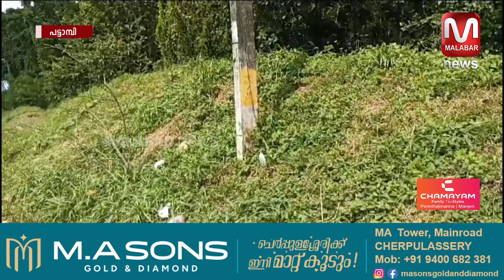പട്ടാമ്പി ചെർപ്പുളശ്ശേരി പാതയിൽ ഈ മൺ കൂനകൾ മാറ്റാൻ നടപടിയായില്ല. | MALABAR NEWS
പട്ടാമ്പി ചെർപ്പുളശ്ശേരി പാതയിൽ ഈ മൺ കൂനകൾ മാറ്റാൻ  നടപടിയായില്ല.